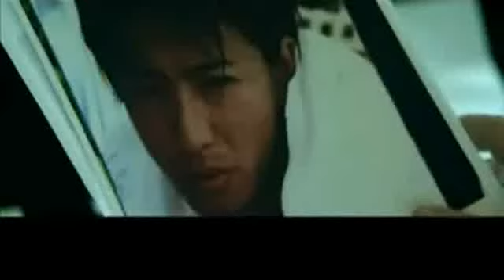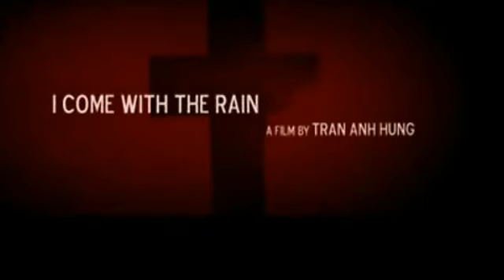I Come With The Rain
Film Annonce Trailer